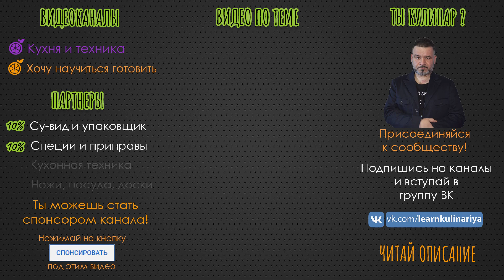Сколько нужно посуды дома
Сколько нужно посуды дома? Какая посуда нужна, как выбрать посуду, ее цвет и дизайн. О чем нужно подумать при выборе столовой посуды, как рассчитать количество посуды оптимально.
Специи, пряности и смеси высокого качества от наших партнёров Spicerack
там хорошие цены на оборудование VAC-STAR
- Сувид и аксессуары для него
- Вакуумный упаковщик
- Пакеты для вакуумного упаковщика
Продукты, профессиональные доски, ножи, гастроёмкости, посуду – все это вы можете купить в магазине «Metro CC» с доставкой

Меня зовут Дмитрий Вашарин. Я готовлю с 2005 и постоянно учусь новому в кулинарии, получая от этого большое удовольствие.
На этом канале я помогаю людям, которые хотят научиться готовить с нуля, но не могут найти нужной информации. Много обучающих видео, простые рецепты, проектирование кухни. Техника и оборудование для кухни.